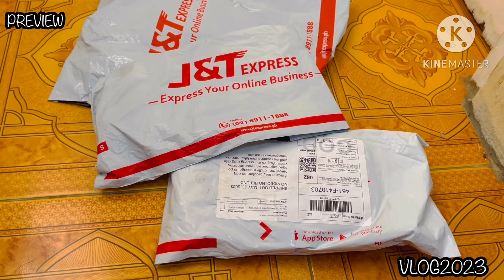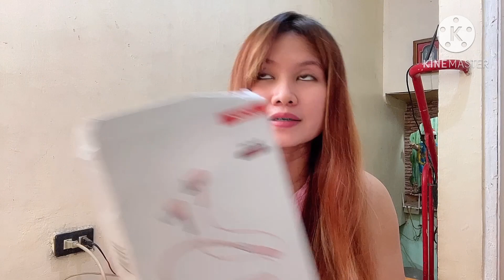SHOPEE BUDOL FINDS UNBOXING |EYE SHADOW |YOU GLOW BABE |WIRELESS BLUETOOTH